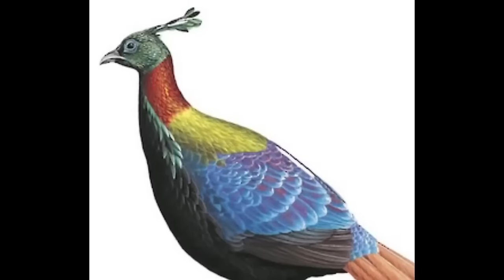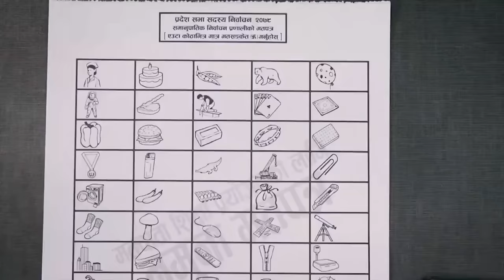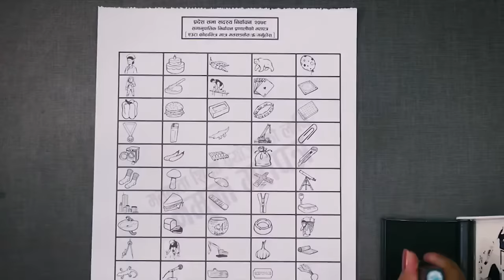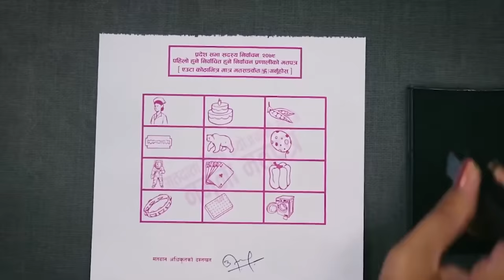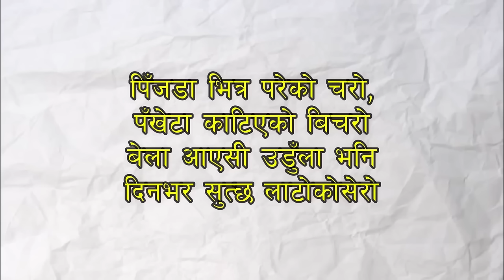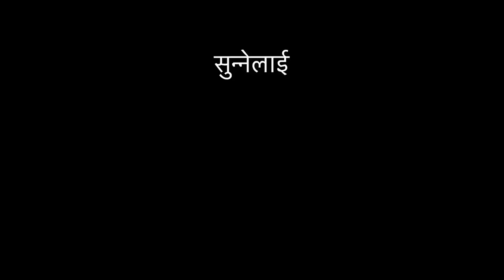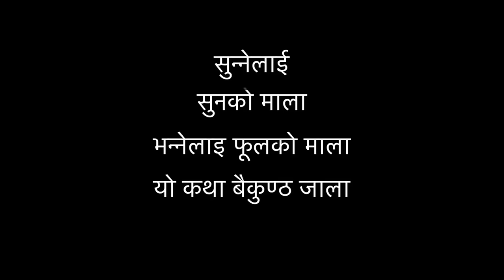90 Minutes folk tales Seto Bagh, Shyal- Danfe; Hasne Machha, Chandan Malayagiri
This is a collection of five folk tales in an hour and half video. The first story is about a guy in Butwal and fight with a tiger, second story is about wild animals - based in Kathmandu. the third story is about politicians and election and the fourth & fifth stories are about people's life.

00:00 - Seto Bagh
15:00 - Why Shyal howl & Danfe color
26:36 - Heaven and Hell (Sworga ra Narka ko katha)
33:26 - Chandan Malayagiri Story
01:06:10  - Hasne Machha ko katha